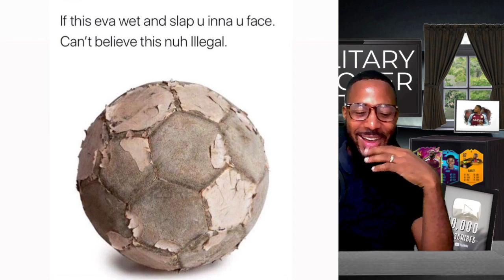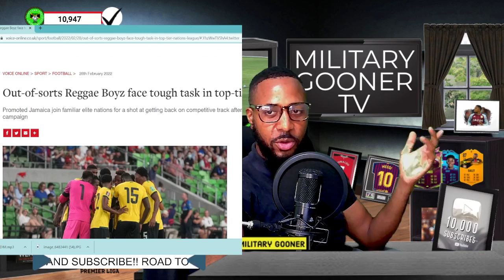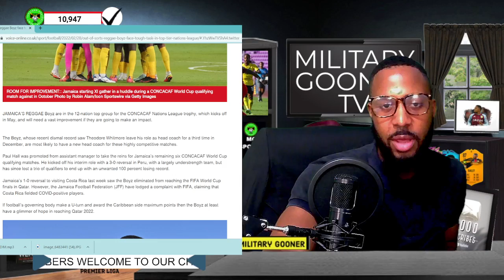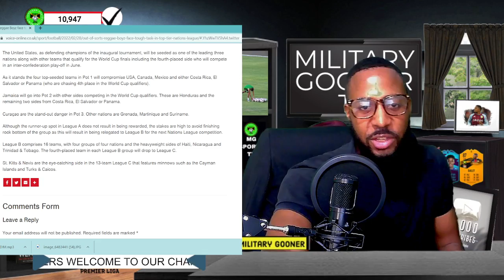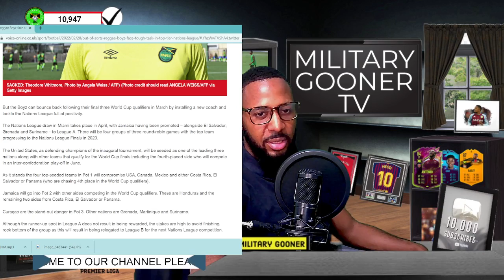Jamaica In the Nations League & Which Pot Are They Likely To Be Drawn In? | Jamaica Reggae Boyz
ZSXv2Buj/